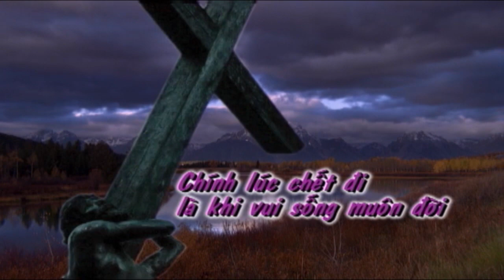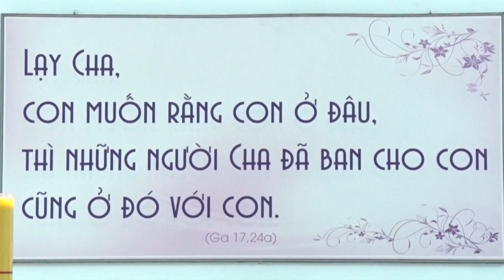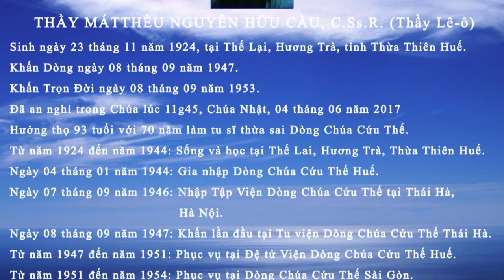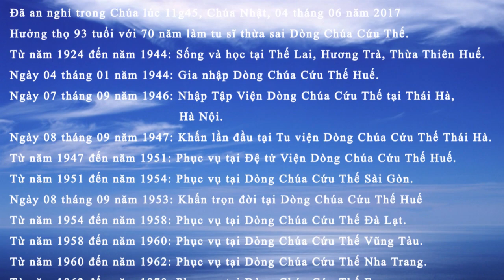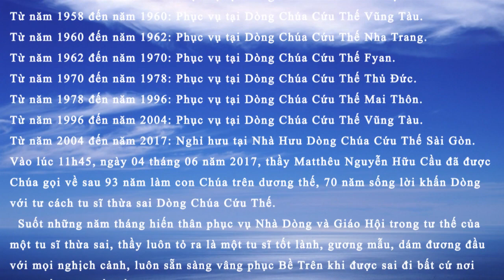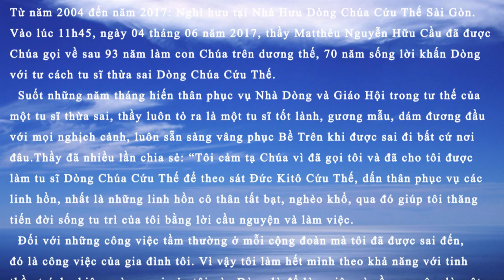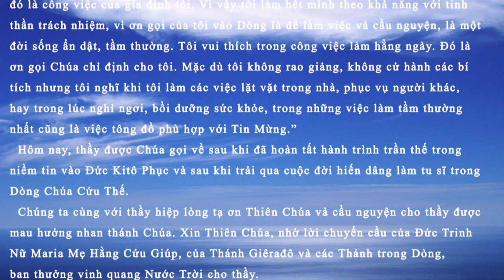Thánh Lễ Nhập Quan Thầy Mátthêu Nguyễn Hữu Cầu CSsR - Tỉnh Dòng Chúa Cứu Thế Việt Nam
Chính Thầy là sự sống lại và là sự sống” (Ga 11,25)